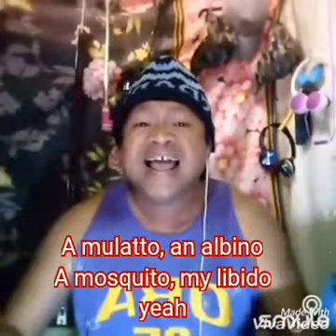SMELLS LIKE TEEN SPIRIT with lyrics by JRD Jaime